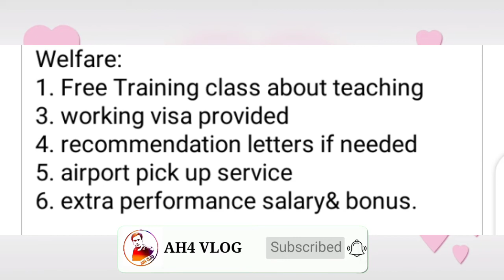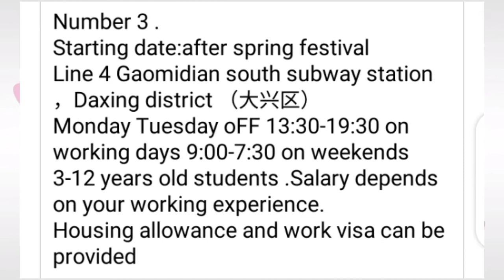Job vacancies in Beijing | AH4 VLOG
Job vacancies in Beijing

🔔🔔🔔Stay updated🔔🔔🔔